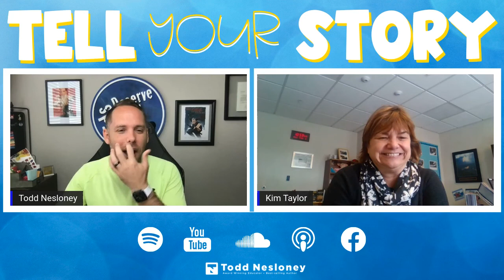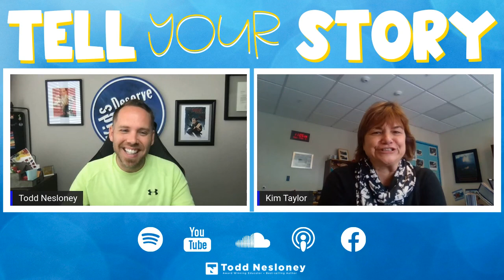TellYourStory with Kimberly Taylor